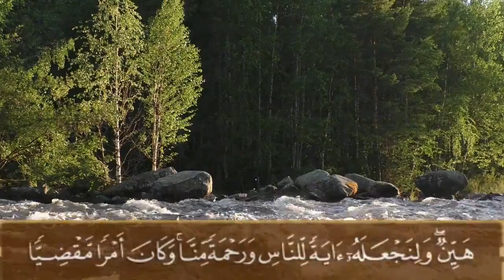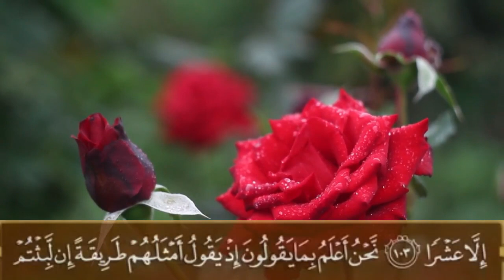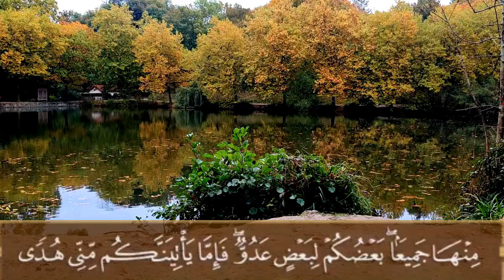MUROTTAL AL-QURAN JUZ 16 II SYECH HANI AR-RIFAI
Murottal merdu juz ke 16 Al-Quran oleh Syech Hani Ar-Rifai